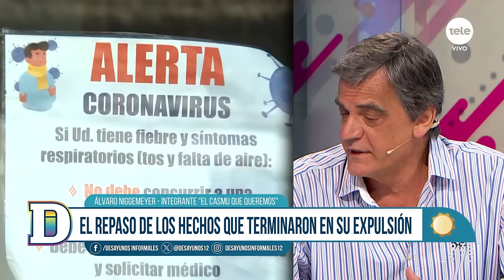La expulsión de Álvaro Niggemeyer del Casmu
El médico Álvaro Niggemeyer, excandidato a presidente del Casmu, fue expulsado de la institución médica luego de que hablara sobre una crisis financiera en la mutualista.
Según comunicó el Casmu, tras un informe de la Comisión Fiscal se resolvió la expulsión de Niggemeyer por la realización de actos que significaron "un agravio relevante para la institución".
Para el médico, la expulsión tiene motivaciones políticas y denunció "persecución" por parte de las autoridades de la mutualista.